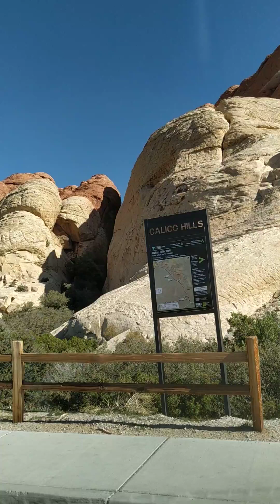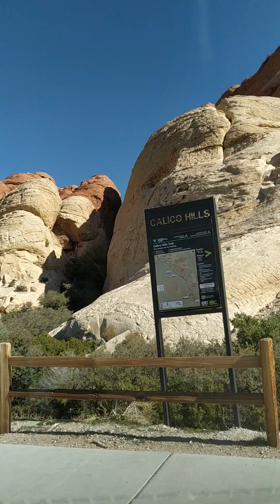Red Rock Canyon